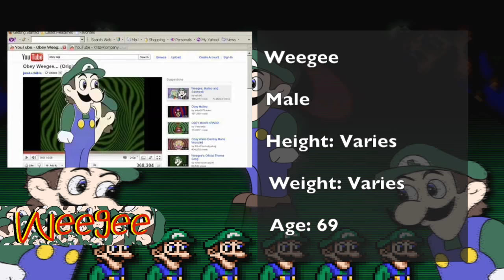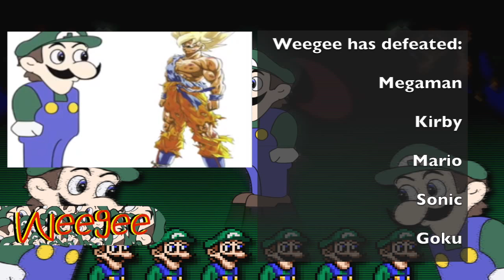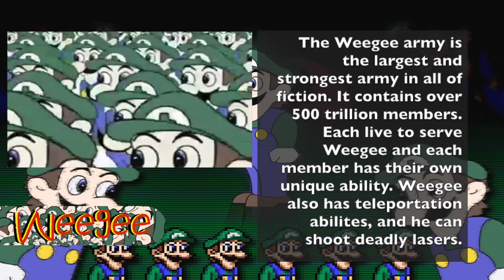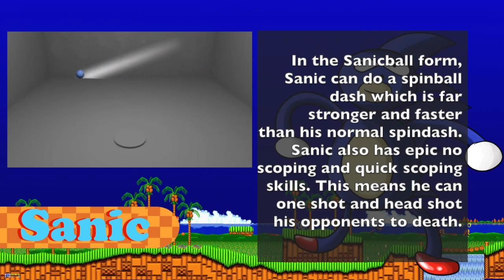SANIC vs WEEGEE! Cartoon Fight Club Episode 16!!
Weegee vs Sanic! MLG vs Youtube Poop! Weegee is not Luigi and Sanic is not Sonic. This is not the sequal to Sanic vs Sonic.EXE Who will win? Weegee and Malleo vs Sanic and Taels? Mario and Sonic!? Weegee Obey Weegee!

Sanic the Hotdog vs Weegee the Youtube Pooper. MLG vs YTP Luigi vs Soinc is not what this is about, nor Mario or Tails
Losta spaghetti  vs you're too slow!

Cartoon Fight Club CFC episode 16 His World Cover by, AJ DiSpirito Sources